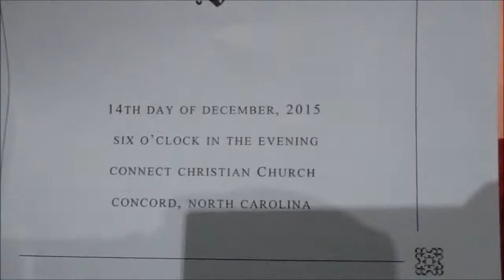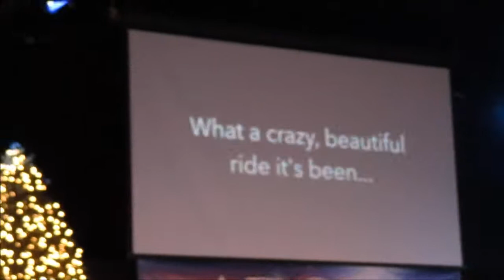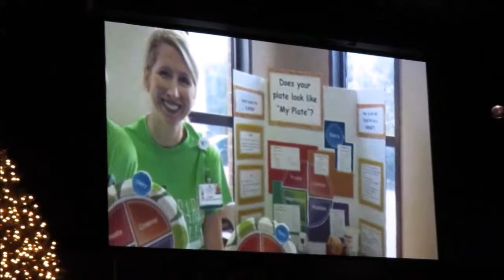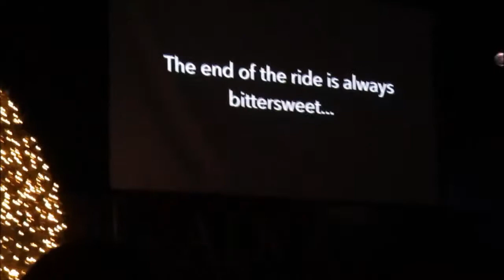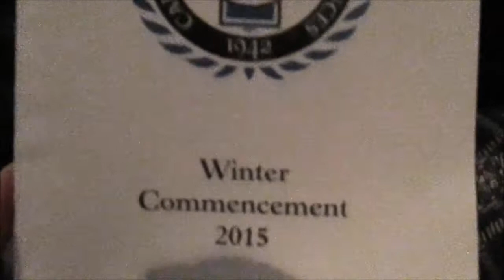SISTER SAVES LIVES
We attend my sister's capping ceremony and graduation as well as spend some time with family.